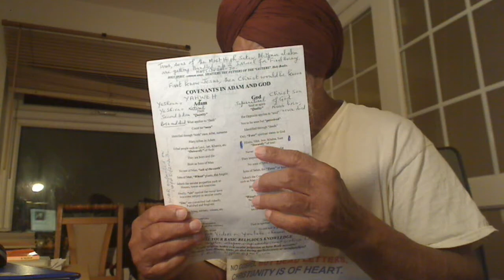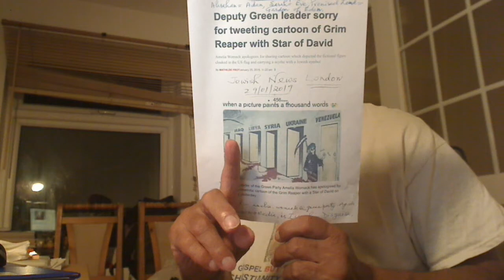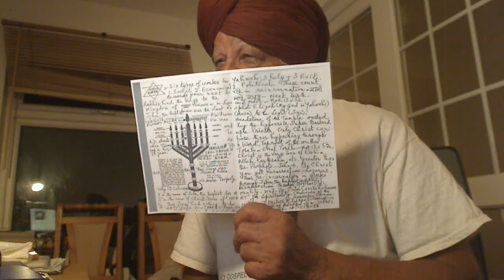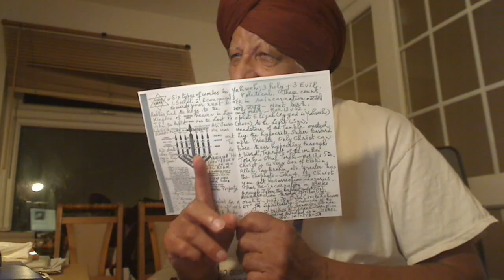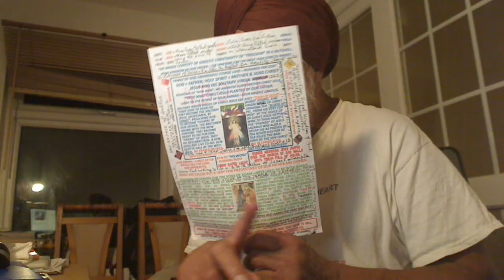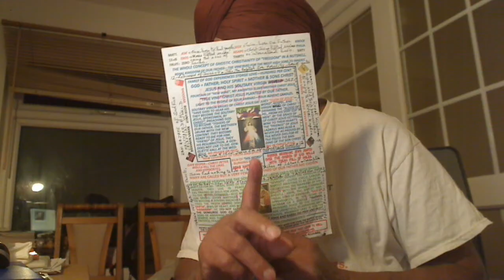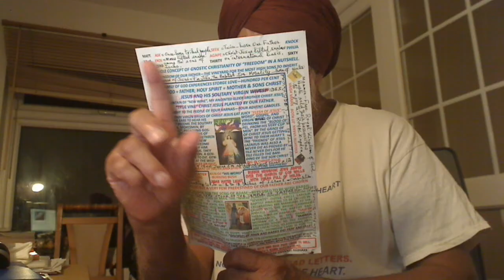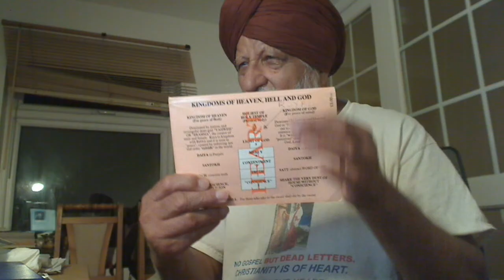USA-China conflict is the NUCLEUS of ATOMIC WAR RXPECVTED ON 14/05/2023-MATT 13V24-30 IS FULFILLED.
Split between USA and China is the NUCLEUS of Atomic War expected on 14/05/2023, just three years to go. Trump pressed the Button for the rift between the sons of Abraham, Palestinians and the Jews outwardly, the Tares. Watch my videos and I will make one predicting Atomic War. Agape is the divine Love greater than the Eros of Moses in the Wilderness and no more rift or infighting.
His twice-born Labouring Solitary Brethren/Friends called “Talmidim or Sikhs” and not the once-born natural disciples of the crook Rabbis who disciplined them through the moral laws of Moses. These Rabbinic Disciples did what their Rabbis told them to do. Thus, Saul being the Disciple of Rabbi Gamaliel did obey him obediently as required of him and persecuted the Labourers of Jesus but in his own heart or sub-conscience, he was not happy. For the Disciples doing what their Rabbis tell them to do, they are called spiritually blind with no Freedom or Freewill. Thus, the substitutes “Disciple and Lord” are the corruptions by the Messianic Jews to set up the same Temple system from the yoke of which Jesus set us FREE by giving his own life as the Lamb of God. Or these robed hireling Dog-Collared Priests in the Churches of Mammon have fulfilled Matt. 12v43-45 making the situation worse than before the arrival of Jesus, the First anointed Christ of our Supernatural Father Elohim, Allah, Parbrahm, etc.:
FAMILY OF OUR SUPERNATURAL FATHER ELOHIM, ALLAH, PARBRAHM, ETC.:-
St. Photina, the Samaritan Woman at well John. Her Five Husbands were spiritual and not physical. Here are their names:-
Holy Gospel of our Supernatural Father Elohim, Allah, Parbrahm, etc., delivered First by Jesus, the First Anointed Christ = Satguru of the highest living God Elohim that dwells within our Temple of God called Harmandir or “Emmanuel”. He was the First Anointed Light from our Father and Satguru = Christ Nanak, the Second Anointed Greatest of all the Christs because he had to confront the Kings and Emperors of Darkness of Khatri tribal people (less than one per cent Khatris adopted Sikhism against Jatts = Samaritans 70%) against the people of Judah tribe, the Princes of Darkness. Nanak came in 1469 and Preached The Gospel to Perfection through Five more Lights for 150 years. Still, the Darkness created by Satanic Khatris turned Mullahs couldn’t be comprehended. Then, our Father, Himself came in the name of Royal King = Sache Patshah Gobind Rai Ji with His Consort, Shakti, “Holy Spirit” in the name of “Maha or Sahib Devan”, the very living Holy Spirit against the mythological Devis or Shaktis of Brahma, Vishnu and Mahesh. He organised the last two Panths of Khalsas and Nirmallae Santan to sort out the stubborn sons of Satan with sword power and by Preaching The Gospel from Akal Takht, the Seat of Nirmallae Santan respectively.

So, if you want The Gospel, then you must think logically over your own heart. Then, the Gospel would be written over the living tablets of heart – 2corn 3.
“Letter killeth, the spirit, common sense, giveth Life”.
Natural bastards

Many links on my special website
Banned by Facebook Videos